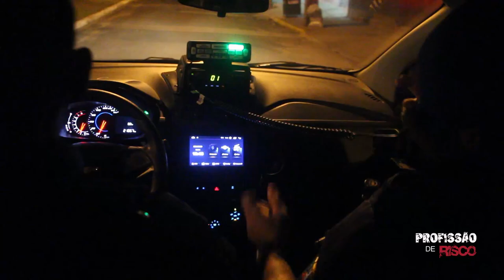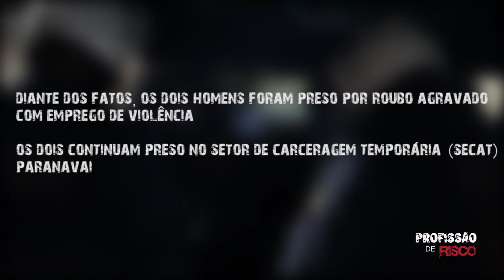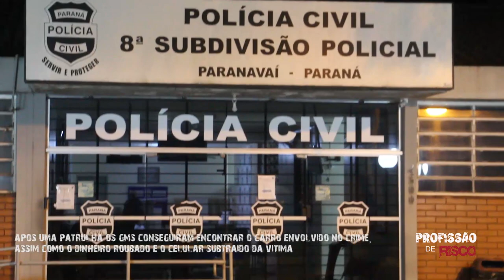Profissão de Risco 03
Acompanhe mais um dia de patrulhamento com a Guarda Municipal de Paranavaí na íntegra do programa Profissão de Risco episódio 03